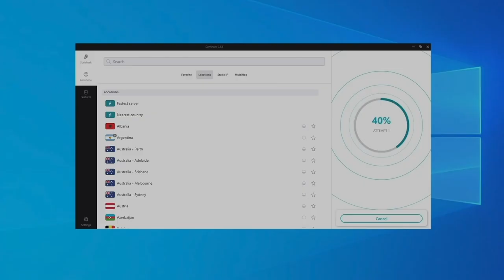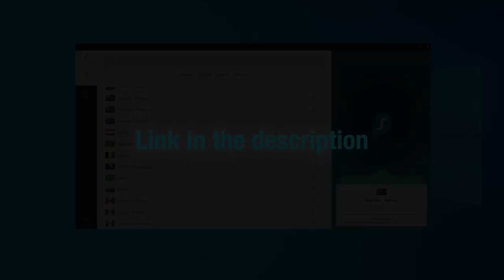Recasting a Live-Action Simpsons series - Homer's Friends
The longest-running show of all time, but what if it were in live-action. Here's who could play the iconic characters of the Simpsons. Today I Fancast Moe Szyslak, Barney Grumble, Carl Carlson, Lenny Leonard, Mr. Burns, and Waylon Smithers